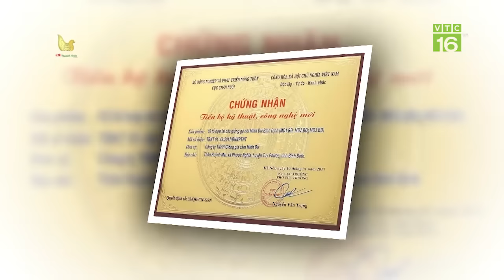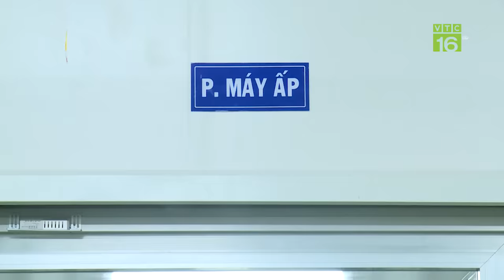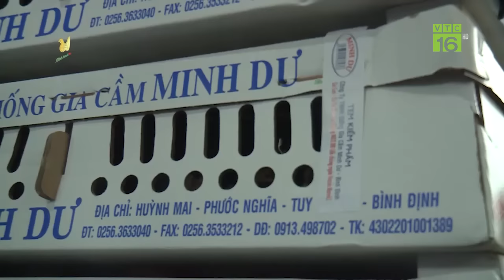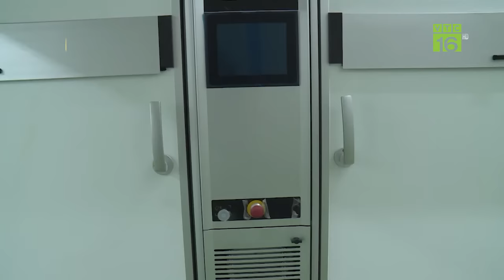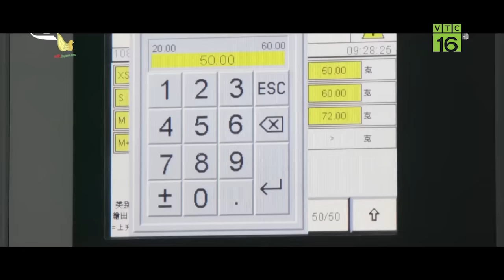Gà Minh Dư: Bạn của nhà nông | VTC16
VTC16 | Dù chỉ mới học hết cấp 2 nhưng từng có hơn 30 năm gắn bó với con gà, ông Lê Văn Dư ở Bình Định được mệnh danh là "vua gà ta" với đàn gà 600 nghìn con - là vốn gen quý của ngành gia cầm Việt Nam.